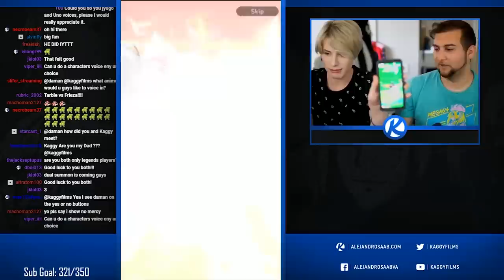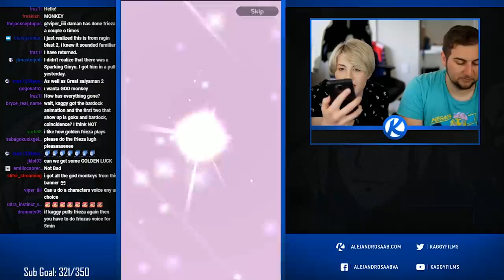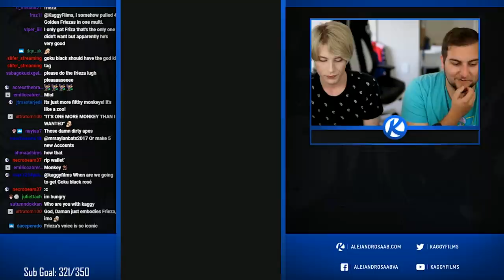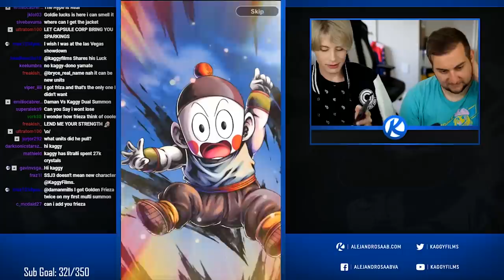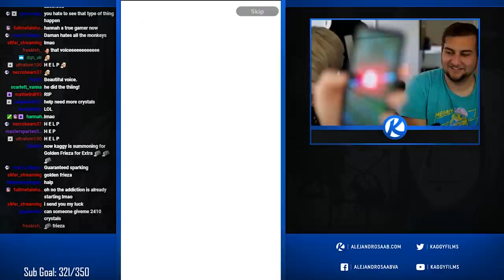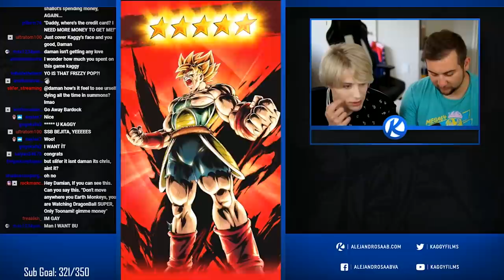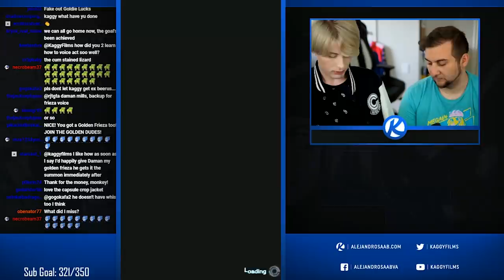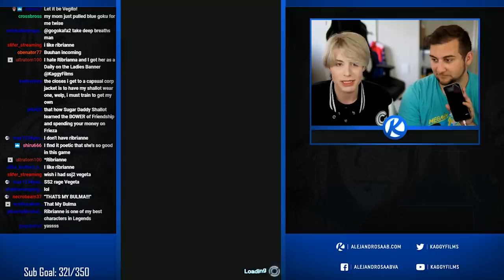IRL DUAL SUMMON!! Wait... I'M HIS SUGAR DADDY?! | Dragon Ball Legends Summons w/Daman Mills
Today's video is SLIGHTLY different! I have my good friend Daman Mills joining me! He's known as the voice of Monaka and a certain tyrant among OTHER characters in Dragon Ball Super! Hope you guys enjoy :)

FUNimation Entertainment
Bldg 1
1200 Lakeside Pkwy